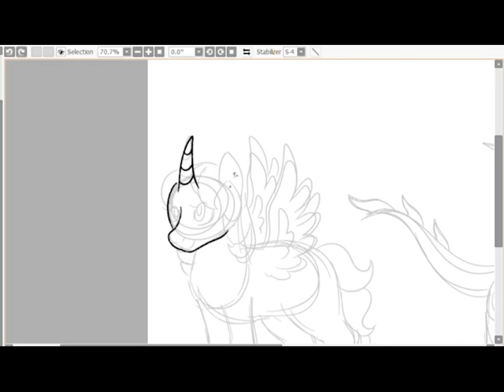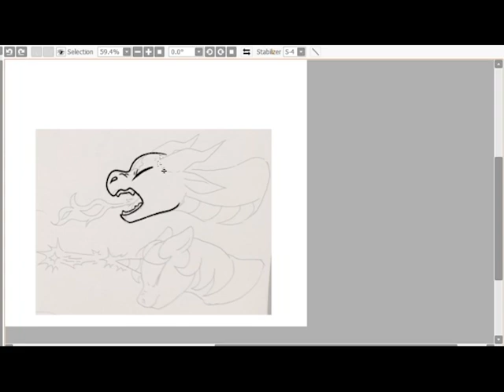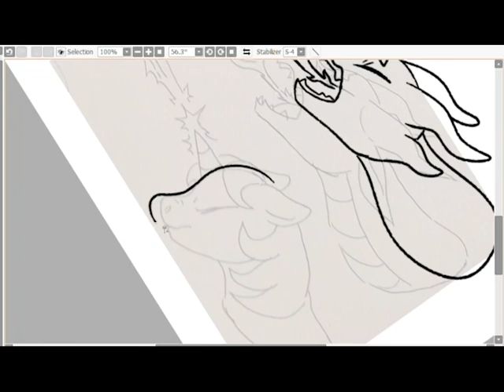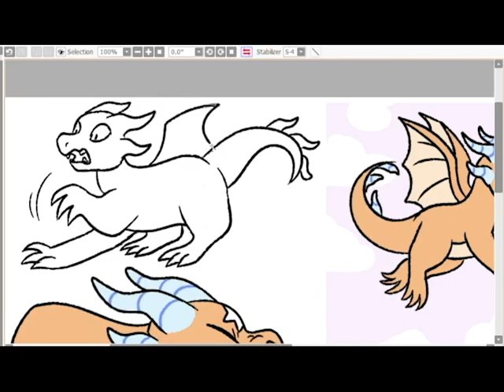Sun and Moon (OC Speedpaint)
Characters from a fake nostalgic spyro-esque old video game where you save cloudland from nightmares and can play as either Sun or Moon